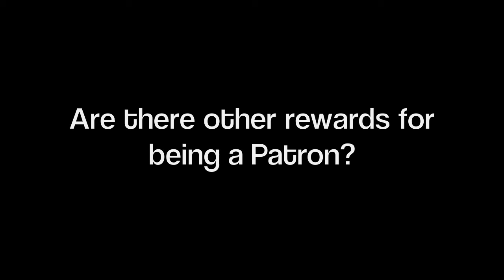Welcome to my Patreon Page!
Patreon is a subscription based website where you can help fund new Julia Easterlin music videos. check it out here!